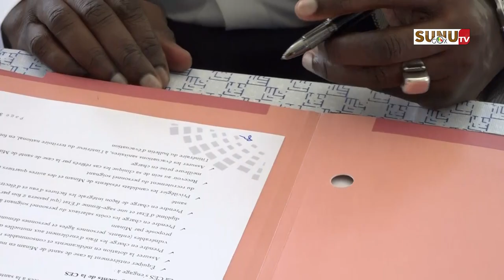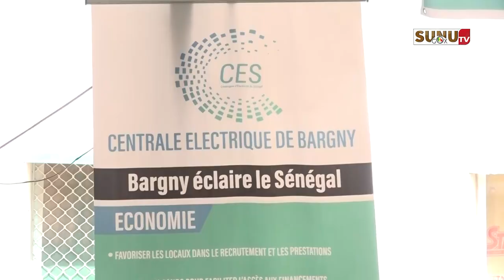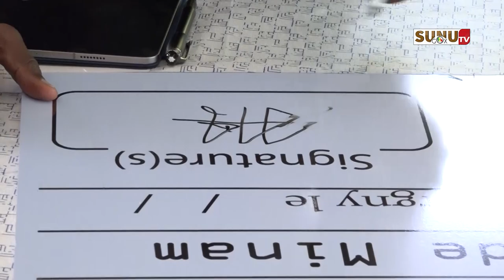Centrale de Bargny: la CES construit et équipe le centre de santé de Minam et octroie plus de